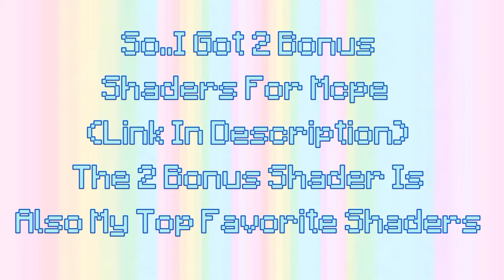🍃🌱My Favorite Aesthetic Shader For Mcpe [Low & High Device] [𝐌𝐜𝐩𝐞]🌱🍃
ꀍꍏ꒦ꏂ ꍏ ꁅꋪꏂꍏ꓄ ꀷꍏꌩ!!

🌻ᶜʳᵉᵈⁱᵗˢ🌱
Iɴᴛʀᴏ-Fɪɴᴇsᴛ Gɪʀʟs

🌻ᵈᵒʷⁿˡᵒᵃᵈ ˡⁱⁿᵏˢ

𝐁𖦹𝐧𝐮𝐬
//Cilo V3\\

༼ つ ◕◡◕ ༽つ